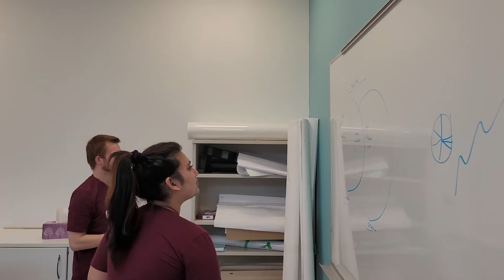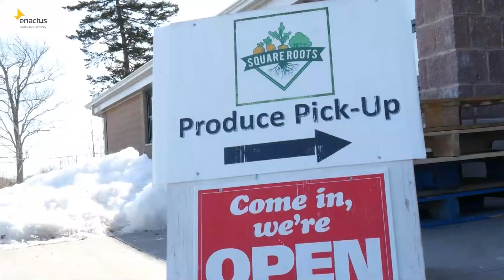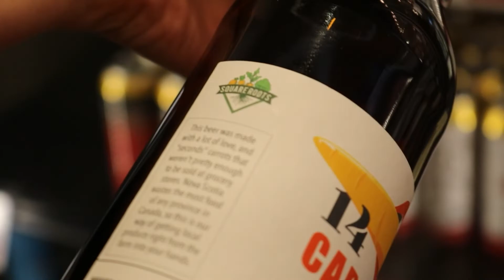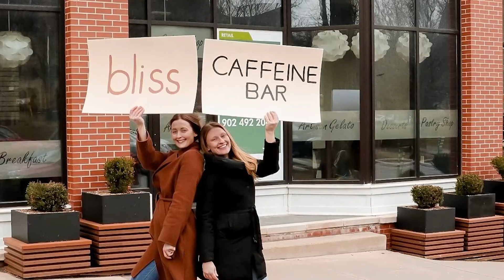TD-Saint Mary's University